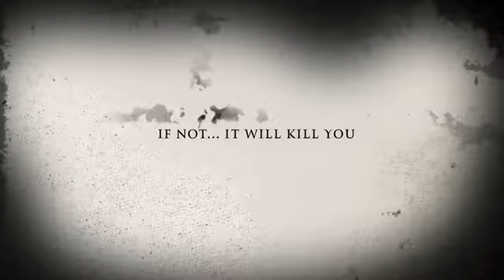Evil Water Bottle Trailer